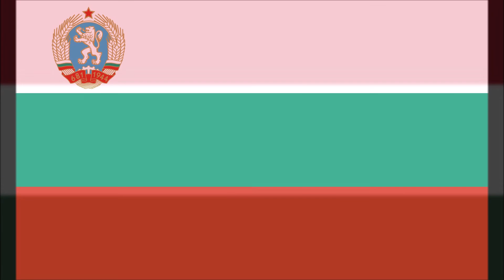National Anthems of Warsaw Pact Member States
The Warsaw Pact was established in 1955, which included the socialist countries :  the USSR, the Polish People's Republic, the German Democratic Republic, the Romanian People's Republic, Czechoslovakia, the Hungarian People's Republic and the People's Republic of Bulgaria